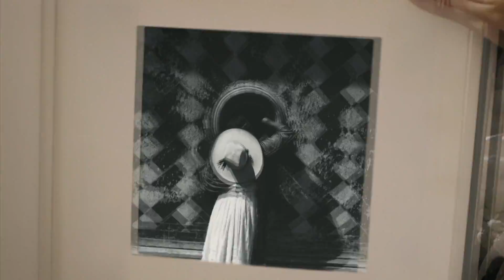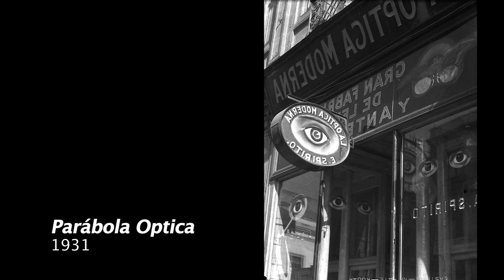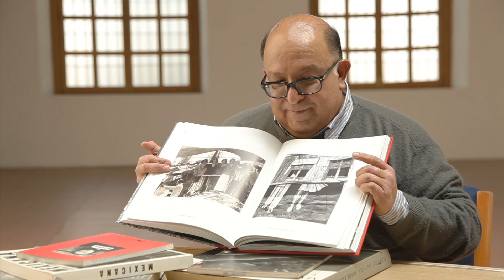Manuel Álvarez Bravo, poeta de la imagen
Se hace un gran reconocimiento a las obras de Manuel Álvarez y como revolucionó el arte mexicano por medio de la fotografía.